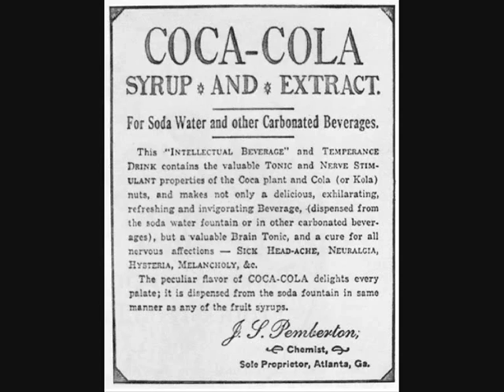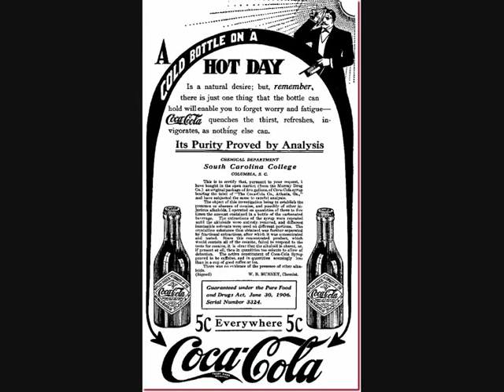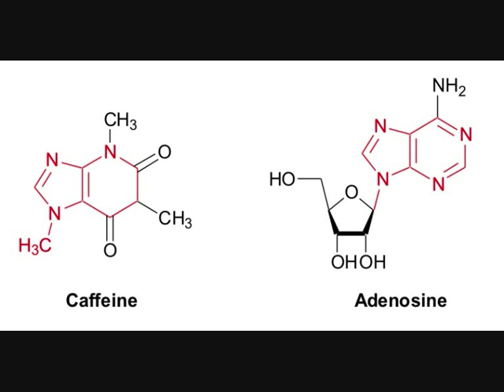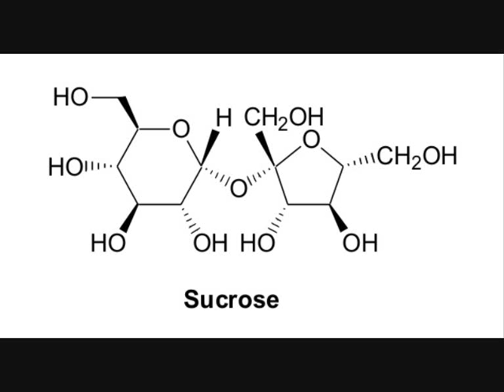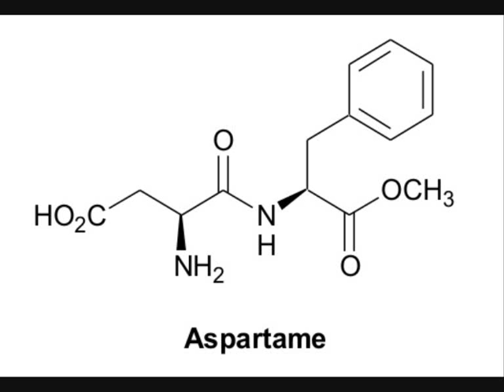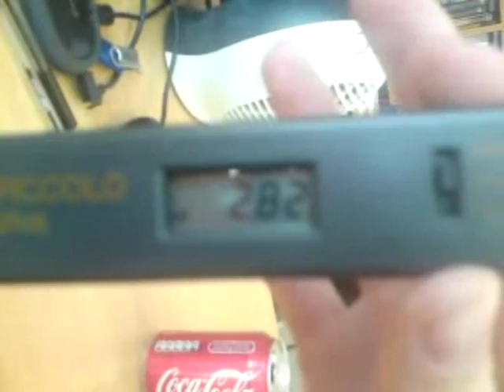Coca Cola - Professor Dave's Amazing Molecules 4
The fourth in a series of podcasts exploring the amazing chemistry of the world around us.  In this episode, Professor Dave explores the organic chemistry of Coca Cola.  Did it really originally contain cocaine?  What else is in it nowadays? Great for school and college students studying chemistry and interesting for people keen to know how the world around them works.  For more information about Professor Dave, or to view his other videos, check out his YouTube channel - professordaveatyork.